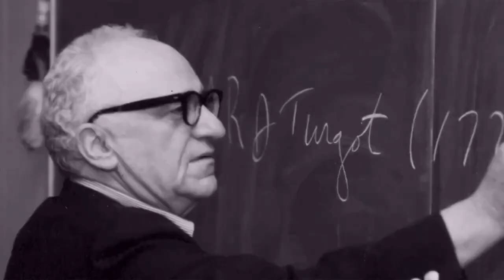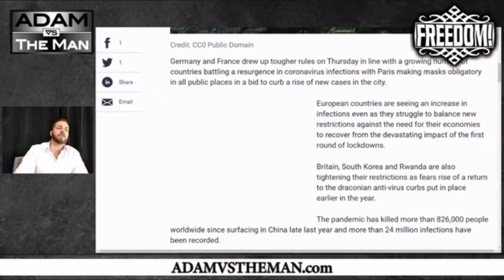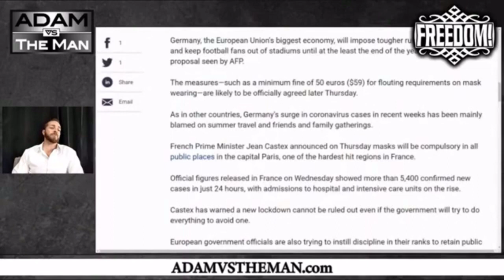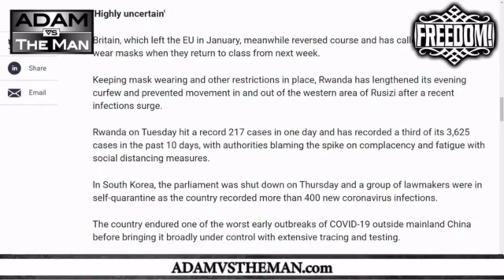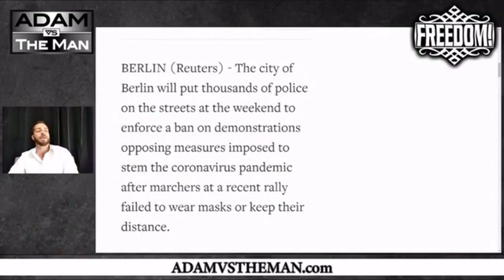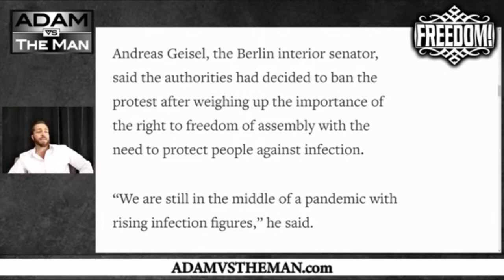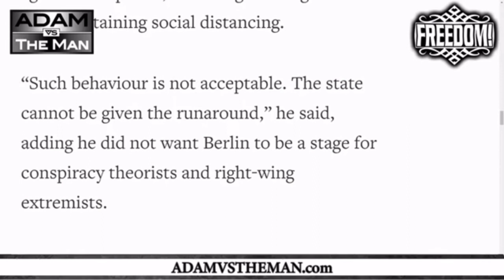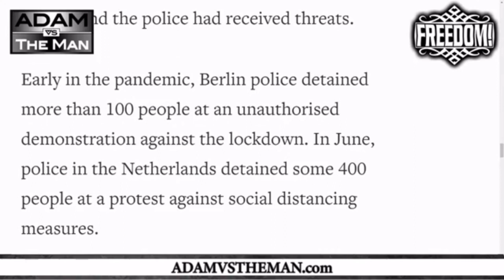European Covid Craziness - Schools Opened, Protests Banned